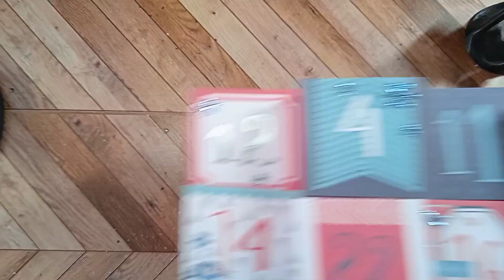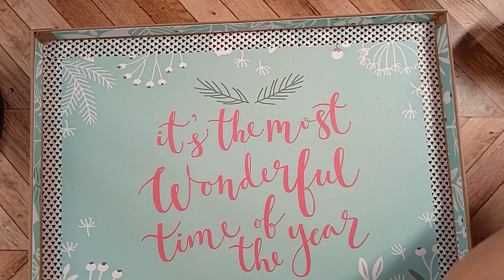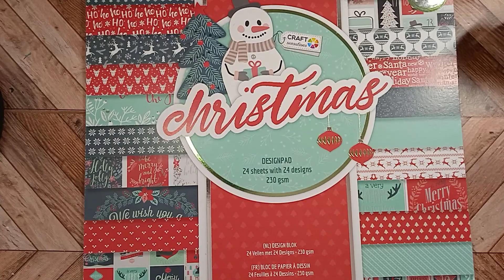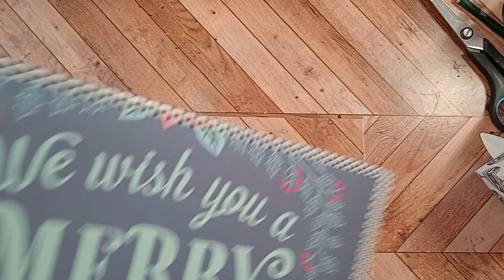Adventskalender 🌲✨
Heute gibt es den zweiten Adventskalender den ich für Euch gemacht habe.

Super easy zwar etwas mehr Arbeit aber der Aufwand lohnt sich total.

24 x Designpapier in den Maßen

15 cm x 21 cm

An der langen Seite falzen bei
5 cm ,10 cm , 15 cm und 20 cm

An der kurzen Seite falzen bei
( kleine Boxen )
5 cm und 12 cm

( große Boxen )
3 cm und 12 cm

Ich hoffe es gefällt Euch und Ihr habt Spaß daran es nachzumachen.

Für das Tablett habe ich Graupappe zurechtgeschnitten in den Maßen
31.5 cm x 23.5 cm
und die Seiten Höhe jeweils 2 cm hoch.
Das ist natürlich optional Ihr könnt die Boxen auch so hinstellen oder euch ein Tablett aus z.b. Holz kaufen

Die Eule 💗🦉